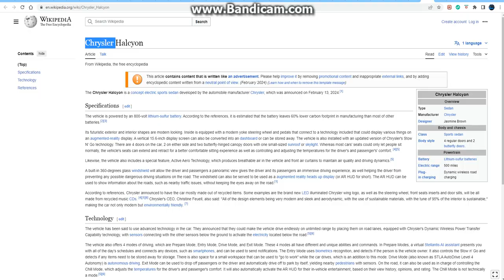Zofia & Orbital Look At The Chrysler Halcyon